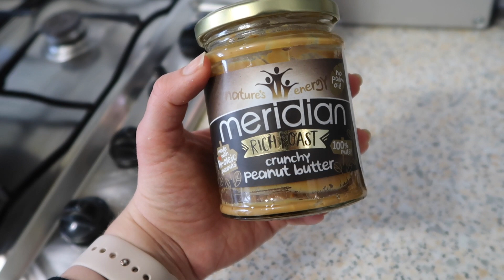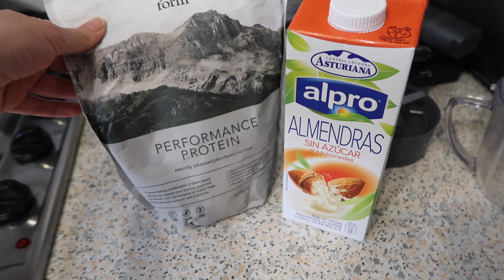What I Eat in a Day | VEGAN & GLUTEN FREE | Sofieee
Hiya,

Welcome to another video! Here's a little What I Eat in a Day from when I was back home recently. Of course as usual all recipes are vegan and gluten free.

Sofie xxx